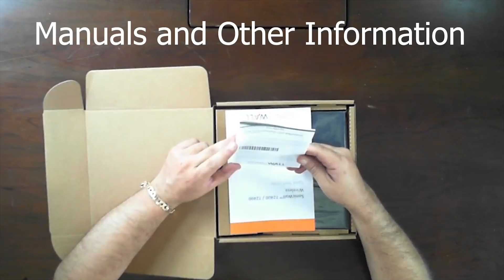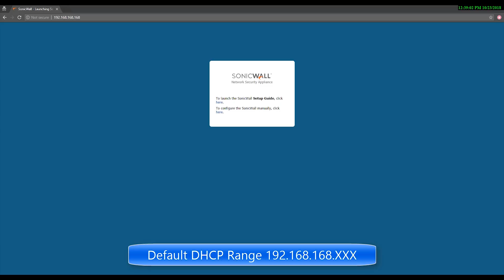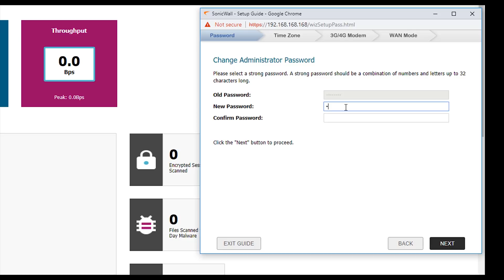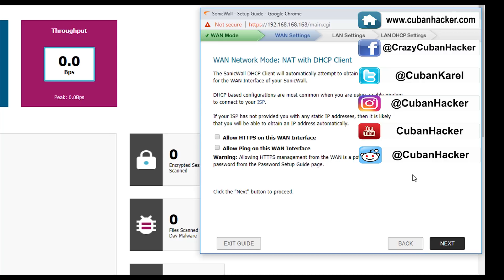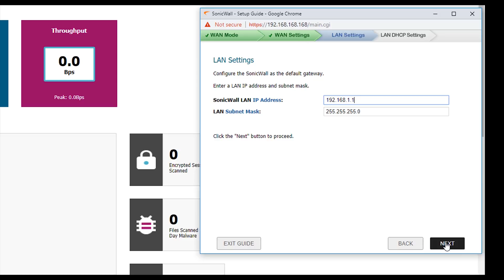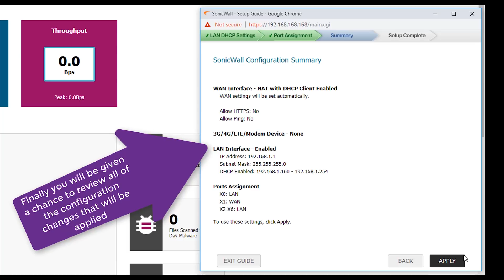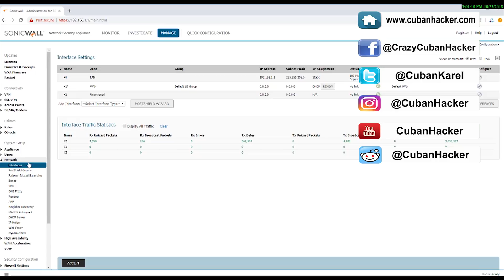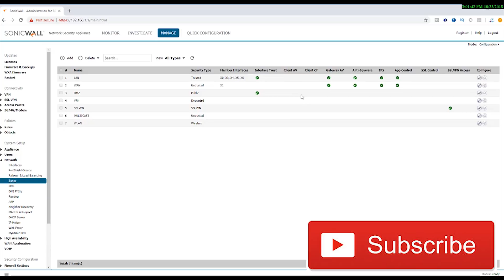Dell SonicWall TZ400 nsa Small Business ssl VPN Firewall - How to sonicwall tutorial setup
Join my Artificial Intelligence community, FREE for the next 7 days  join Now while under construction:
In this video I guide you on the configuration of the SonicWALL TZ 400 small business wireless VPN firewall, this security network appliance is ideally suited for any organization that requires enterprise-grade network protection while counting with an small footprint, simple to setup network management device.

SonicWALL TZ400 small business firewall provide broad protection with advanced security services consisting of on-box and cloud-based anti-malware, anti-spyware, application control, intrusion prevention system (IPS), and URL filtering. To counter the trend of encrypted attacks, the SonicWALL TZ400W has the processing power to inspect encrypted SSL connections against the latest threats.

This sonicwall tutorial video covers the complete  TZ 400 W nsa sonicwall firewall  configuration step by step as well as the product unboxing, best practices for implementation on your network and many other details.

Sonic Wall firewalls are a solid, essential network component to build your small business networking infrastructure.

On a previous video we covered the installation of the previous generation, the Dell Sonicwall NSA TZ 300W, this unit, the TZ 400 is a more powerful version running updated sonicos enhanced software, you can watch that video at:

Sonicwall firewalls are a great starting point to securely build your small business network or your first small office networking setup while allowing to add incremental features like SSL vpn, site to site vpn , antivirus and many other features than can be licensed and activated as your business requirements grow over time. Highly recommended as the best sonicwall router and ssl firewall for your small biz or startup.

Where to find the SonicWall TZ400

To learn more about technology and business in general, checkout my website at:

What I do for a living ? Check my Los Angeles IT Consulting company